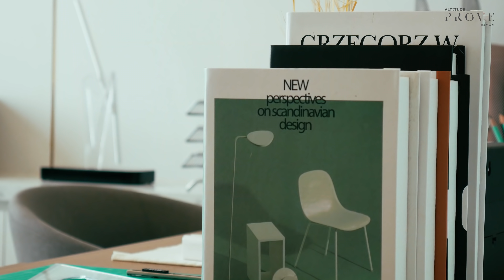Altitude Prove Rama 9